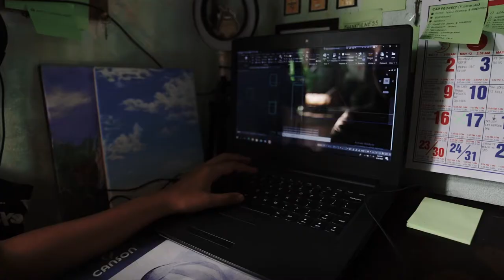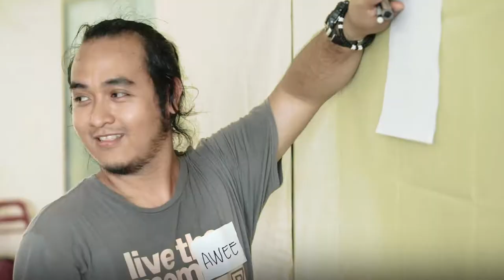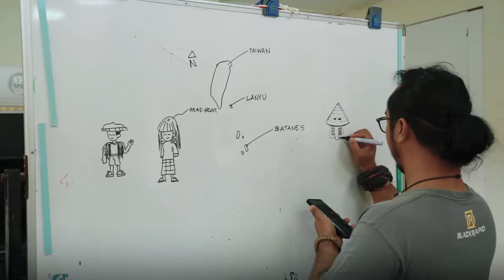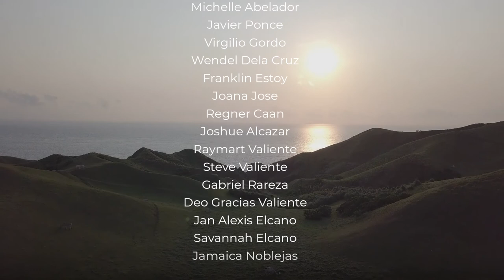Raywen kan Hamyan Exhibit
As the Raywen kan Hamyan Exhibit is coming to an end and in line with the celebration of Batanes Foundation Day 2021, we are happy to share with you a video documentary of the said exhibit by Hangtay Artists.

Through this documentary, stories of how each artist came up and did their pieces will be told, and their inspirations in life during summer and winter seasons revealed. Various activities, projects and programs of Hangtay Artists will be shown, too.

We, Hangtay Artists, would like to thank everyone who helped us and showed their support for us towards the realization of this exhibit. This is just the beginning and we are in a continuous and collaborative effort of progressing towards further endeavors, for the love of art and Batanes.